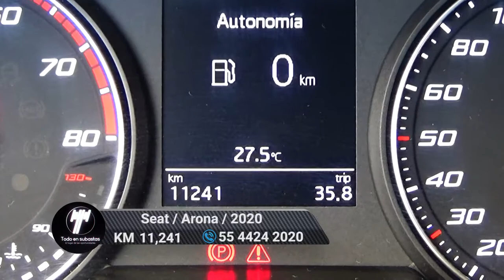Seat / Arona / 2020 - 6590